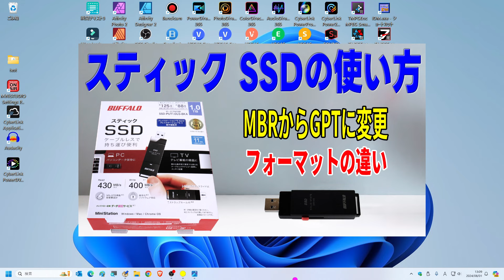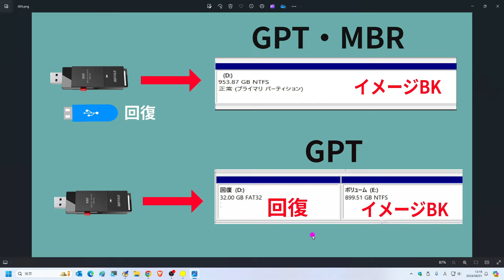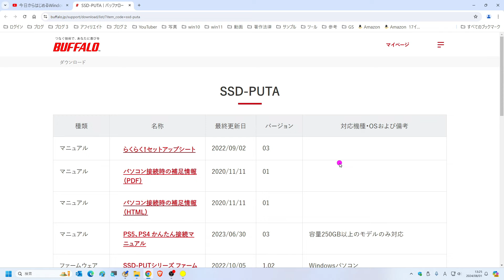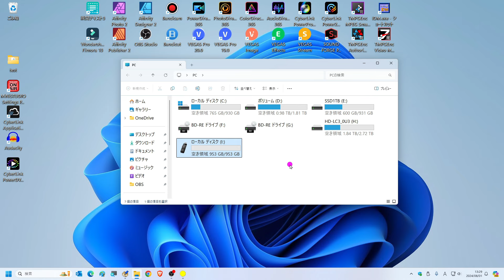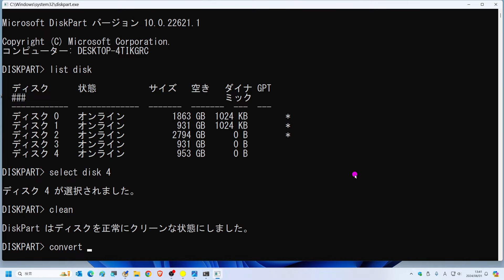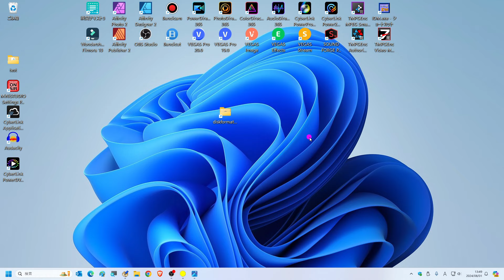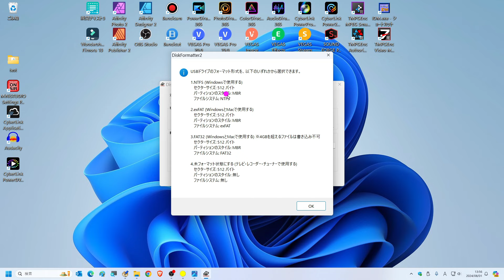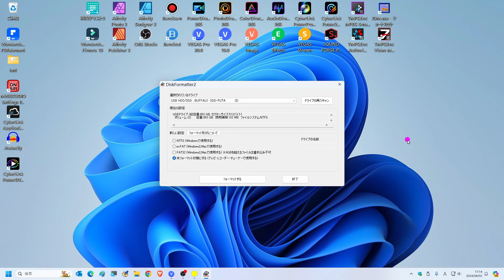スティックSSDの使い方 MBRからGPTに変更 フォーマットの種類解説（SSDに回復ドライブとシステムイメージバックアップをまとめる SSDに２つの機能を１つにする）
スティックSSDの使い方（外付けSSD）
SSDを使用する際に、パーティションのGPTとMBRがあります
このMBRからGPTの変更方法を解説
SSDに回復ドライブを作成、さらにシステムイメージバックアップを
保存する方法
また、フォーマットの違いについても解説
同じNTFS形式であっても、MBRのNTFSとGPTのNTFSがあります

00:00 SSDの使い方
01:20 MBRとGPTの使い分け解説
03:43 MBRからGPTの変更方法
10:13 SSDのフォーマットの違い解説

バッファロー SSD 外付け 1.0TB 超小型